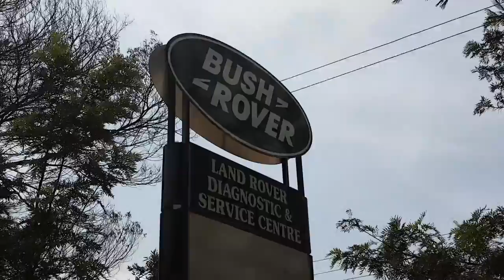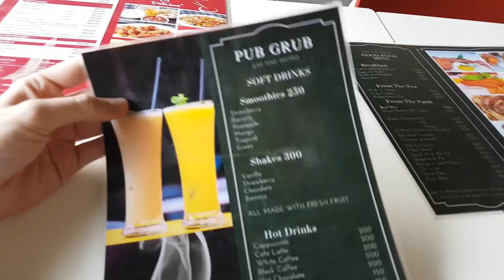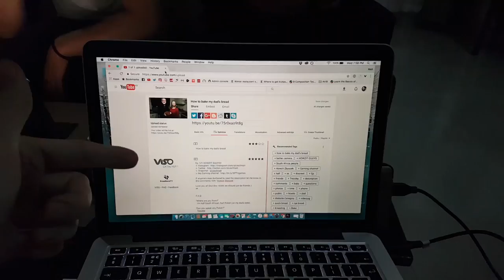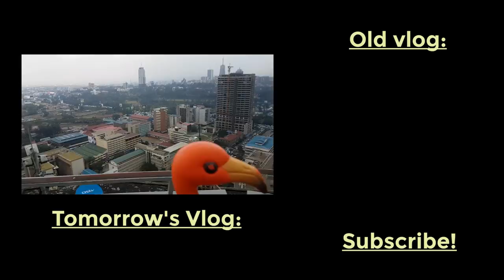"There's a guy with a gun..."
Ep. HOWZIT GUUYS!!

xx

- Troszkę

- To film the vlogs I'm using the Samsung S7 Edge (not the exploding one) and to take photos I'm using my Canon 5D Mk IV.